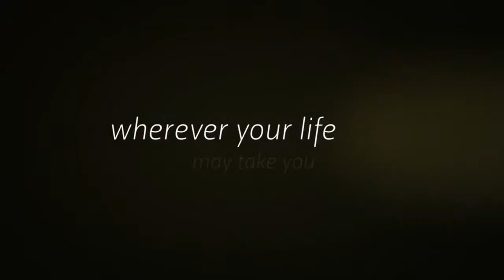Experiences That Last a Lifetime Preferred Jewelers International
Amidon Jewelers member of Lifetime Preferred Jewelers International Warranty Program.